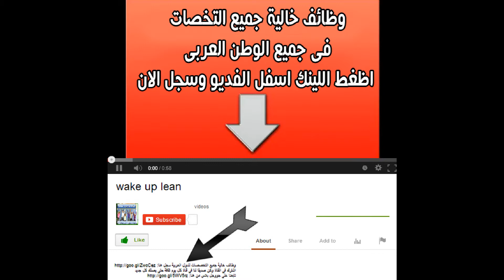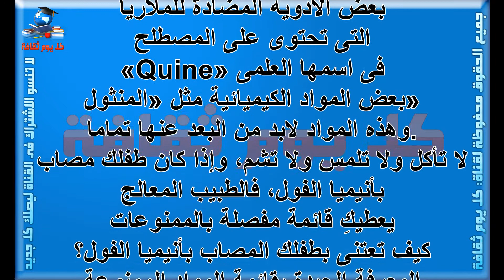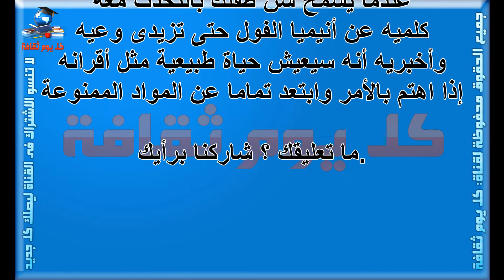انيميا الفول اعراض انيميا الفول وطرق العلاج للاطفال ملف كامل